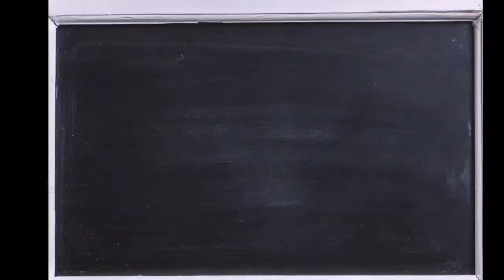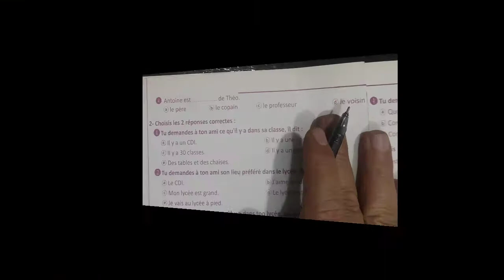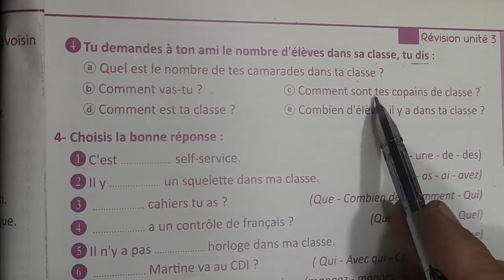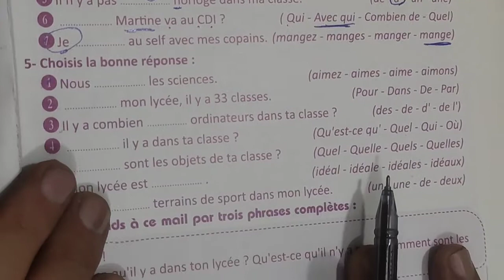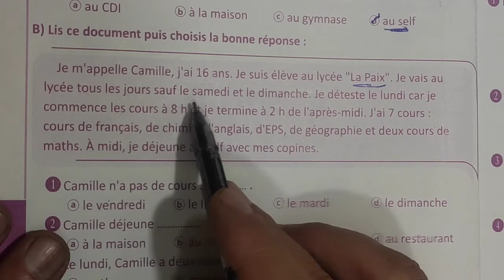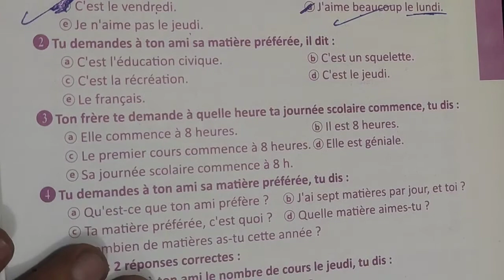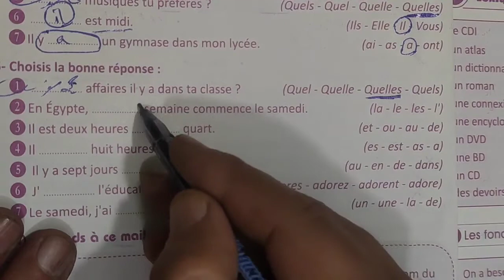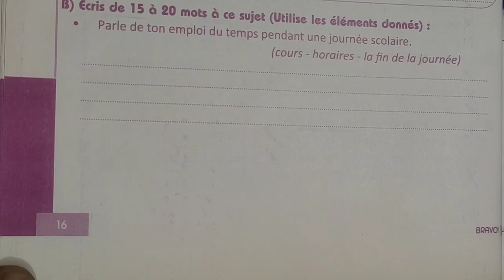حل كتاب برافو المراجعه والامتحانات للصف الاول الثانوي من صفحه 7 إلى صفحه 16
حل كتاب برافو المراجعه و الامتحانات للصف الاول الثانوي من صفحه 7 إلى صفحه 16